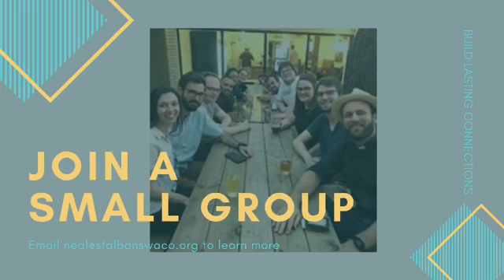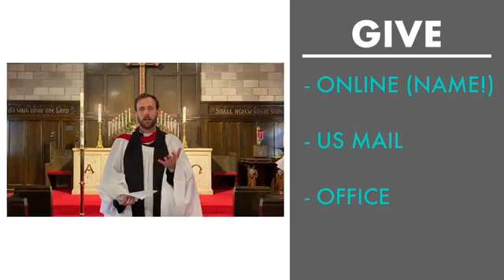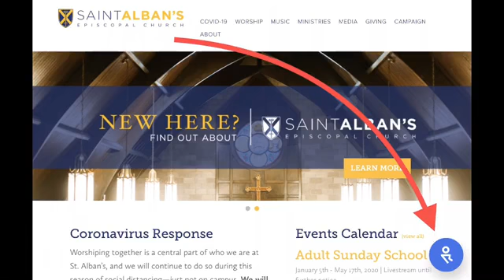04 26 2020 Sunday Livestream Easter III